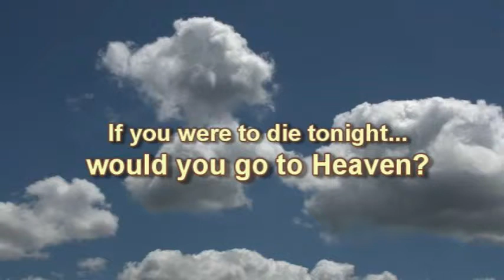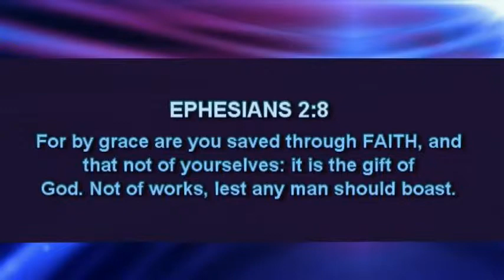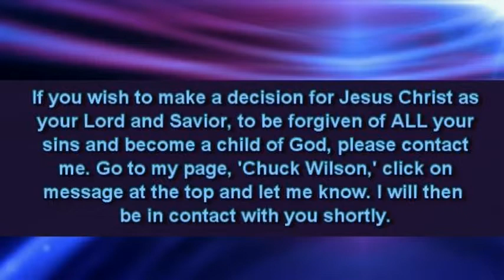Today Is The Day of Salvation!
There is only ONE way into Heaven...through Jesus Christ, the Son of God. Only by accepting Him as your Savior will you spend eternity with Him and all the saints. Please watch this video if you are still unsaved. This is the MOST IMPORTANT decision you can make. It affects you for all eternity! God bless you!

If you have made a decision for Jesus, go to my Facebook page (Chuck Wilson) and leave me a message. I will contact you. You may also leave a message in the comments below.